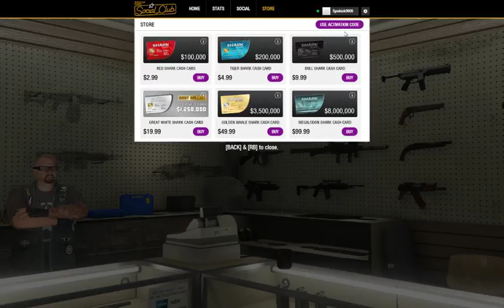Grand Theft Auto V Stream 5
All online this time!